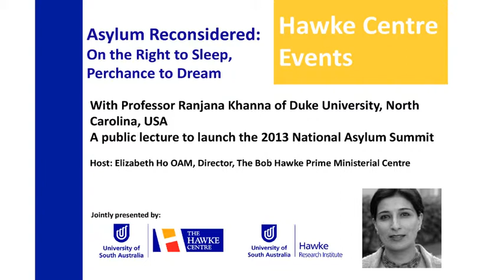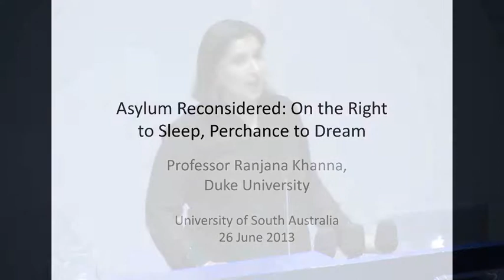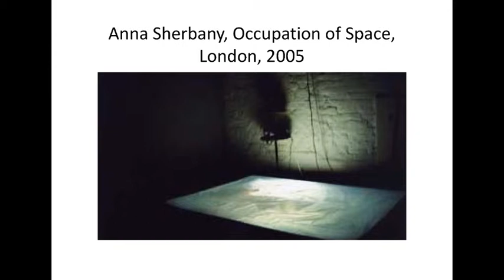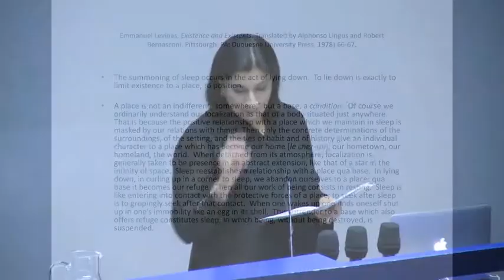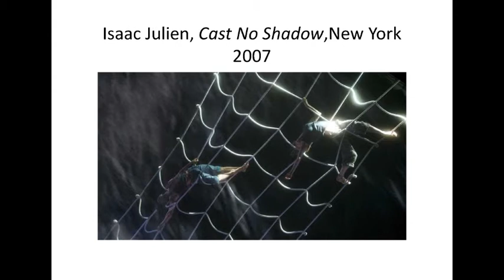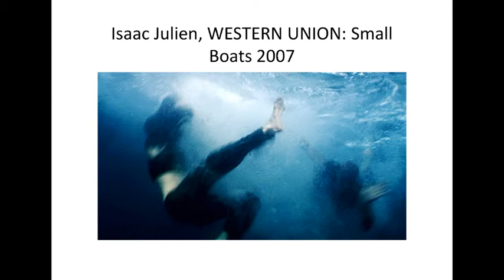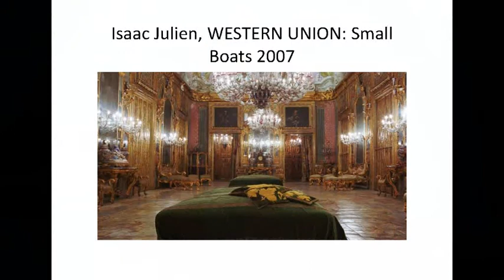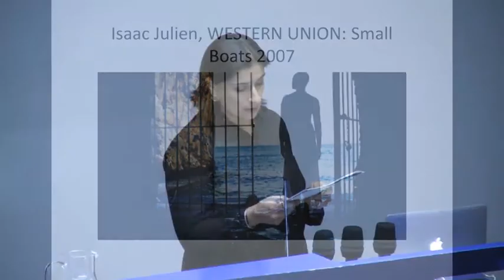Asylum Reconsidered: On the Right to Sleep, Perchance to Dream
A public lecture by Professor Ranjana Khanna of Duke University, North Carolina, USA.

In her analysis of the asylum experience, Professor Khanna will reflect on the notion of hospitality, human-to-human and state-to-asylum seeker, and the philosophies that we see in the process of being hospitable - offering a haven and repose, but also, what we see in the denial of these things.

This lecture will launch the 2013 National Asylum Summit to be co-presented with the Hawke Research Institute.